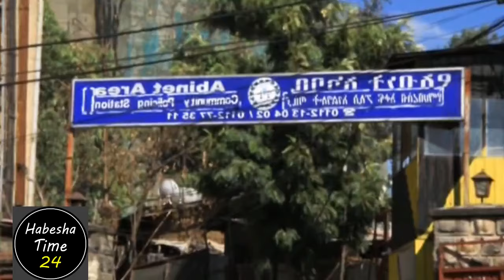Ethiopia | በኢትዮጲያ አየር መንገድ በውጪ ዜጎች የተፈፀመው ጉድ ተጋለጠ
🔴Program name Police programe- It is a program where videos are presented that help the society to protect itself from various crimes
In This program -በኢትዮጲያ አየር መንገድ በውጪ ዜጎች የተፈፀመው ጉድ ተጋለጠ
                                        Welcome to HABESHA TIME OFFICIAL
 HABESHA TIME OFFICIAL  is a Media Company in Ethiopia that mainly focuses on  a channel where never before seen entertaining and educational videos are presented by visiting and inviting community groups in different areas.
Check out our work and like it if you like it!